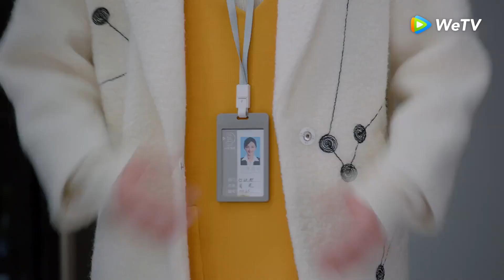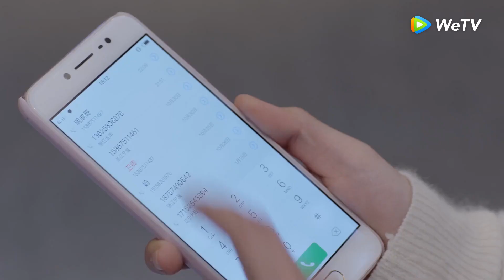Highlight EP18 Aku akan melindungimu | About is Love | WeTV【INDO SUB】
Kisah cinta antara presiden perusahaan yang mengembangkan kasus OCD parah yang melarangnya berinteraksi dengan wanita dan satu-satunya orang yang kebal terhadapnya.
Sebuah insiden ketika dia berumur delapan belas tahun sangat mempengaruhi kehidupan Wei Qing. Meskipun ia telah menjadi eksekutif perusahaan tingkat tinggi, ia tidak dapat berinteraksi dengan lawan jenis, itulah sebabnya ia mencari 'putri' yang bisa menyelamatkannya selama bertahun-tahun. Sepuluh tahun kemudian, karena pertemuan mabuk dengan seorang siswa seni berusia delapan belas tahun bernama Zhou Shi, Wei Qing menemukan bahwa ia merasa benar-benar baik-baik saja setelah bertemu dengannya. Kesepakatan terbentuk antara keduanya dan percintaan terjadi kemudian.

Pemeran: Yan Xi, Xu Xiaonuo, Li Xin Bo, Hu Wen Zhe